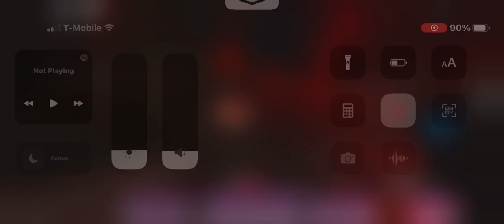How to get brain jar bingus